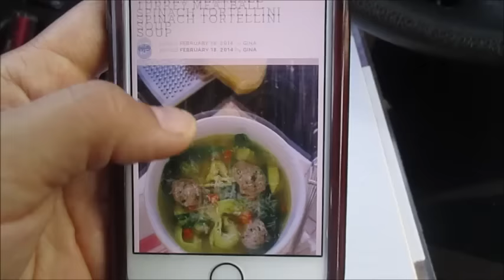What I Ate! | Weight Watchers Smart Points | 10/17-10/18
Hey Guys!

xx
Jeana